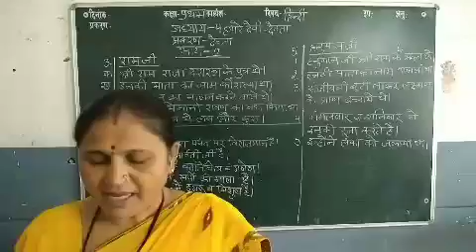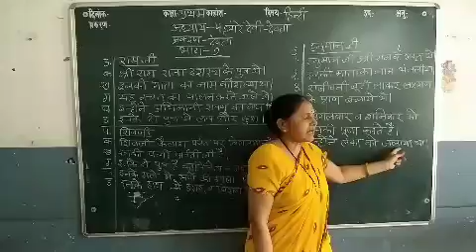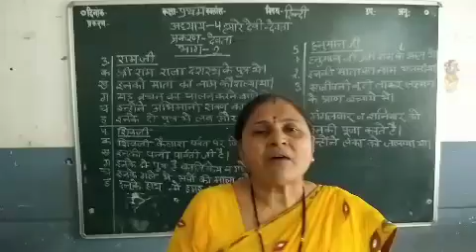कक्षा एक हिंदी